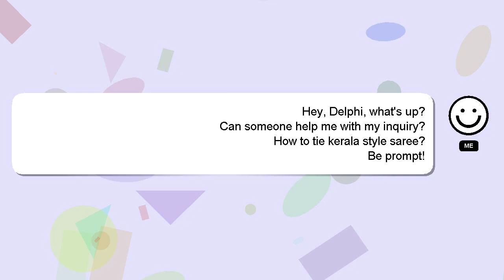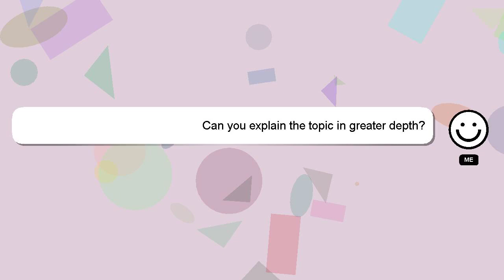How to tie kerala style saree?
Here's a short introduction about myself, Good day, I am Delphi. Let me assist you in answering any questions you may have. - How to tie kerala style saree?

Don't hesitate to leave a comment or start a chat if you have a more specific question. I will 'heart' your answer as a sign of appreciation.

*2 What we are experimenting :*